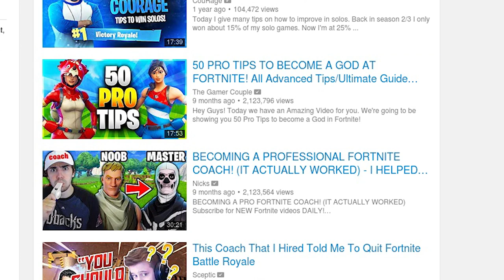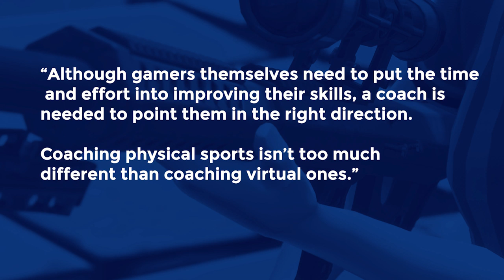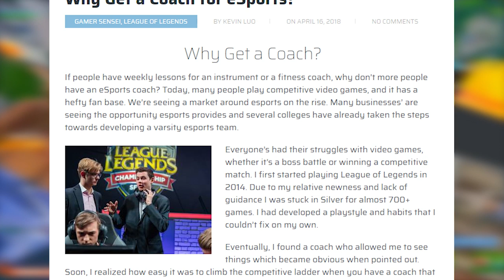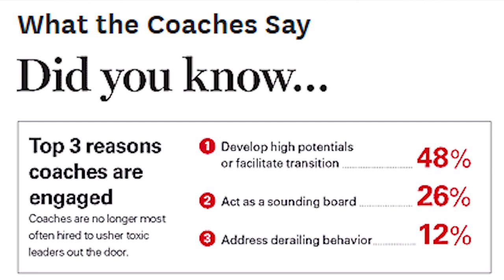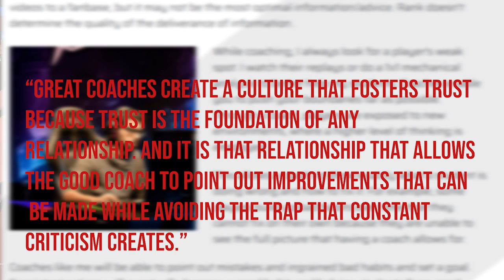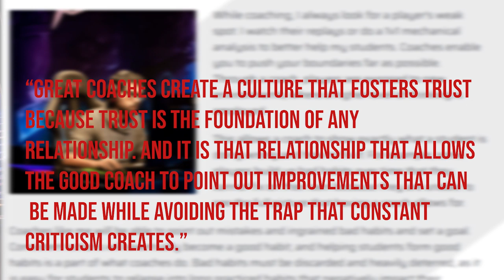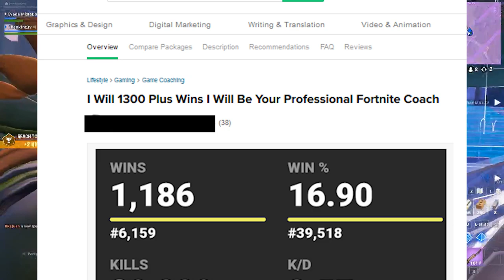How to win Arena with a Coach (But don't use Fiverr)